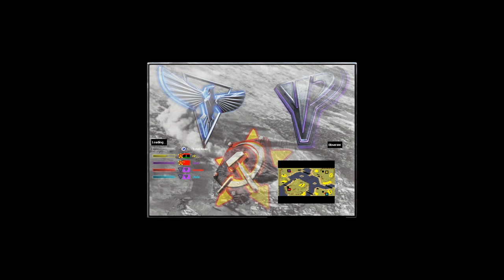Boggle04's The Confluence Battle - Red Alert 2 & Yuri's Revenge online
Yosef Anan#9239